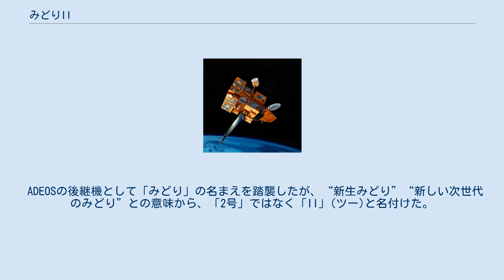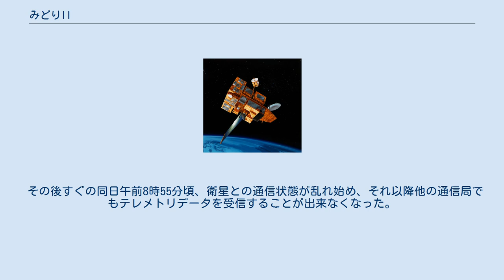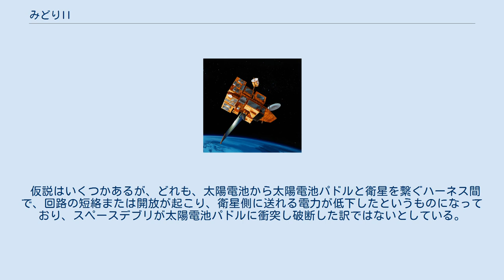みどりII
みどりIIは、日本の地球観測技術衛星II型 (Advanced Earth Observing Satellite II 略称 ADEOS II)。
宇宙開発事業団(NASDA)が、2002年（平成14年）12月24日 H-IIAロケット4号機により打ち上げた。
地球観測プラットフォーム技術衛星「みどり」の後継機で、地球温暖化、オゾン層の破壊、熱帯雨林の減少、異常気象など、地球規模での環境変化の実態把握のためのデータを取得するのが目的。
 ADEOSの後継機として「みどり」の名まえを踏襲したが、“新生みどり”“新しい次世代のみどり”との意味から、「2号」ではなく「II」(ツー)と名付けた。
 だが、2003年（平成15年）10月25日 午前1時15分頃、衛星の太陽電池パドルの発生電力が6kWから1kWに減少し、同日8時55分頃以降、衛星との交信ができなくなり（先代みどりに引き続き）途中で運用を断念した。
 今なお、衛星とは交信できていない。
 2003年（平成15年）10月25日 午前7時28分頃、データ中継衛星「DRTS」経由した後、埼玉県鳩山町にある地球観測センターで受信する予定だった衛星の地球観測データが受信されなかった。
 その為、筑波宇宙センターの衛星担当の職員が衛星の状態を確認する手引きを行い、同日午前8時49分頃、衛星運用状態を確認すると、衛星の電力系に何らかの異常が発生し、観測機器等をオフにした軽負荷モード(異常発生時に、ミッション機器用ヒータやバス機器等必要最低限の機器のみオンにして消費電力を抑えた状態)に移行している事がわかった。
 その後すぐの同日午前8時55分頃、衛星との通信状態が乱れ始め、それ以降他の通信局でもテレメトリデータを受信することが出来なくなった。
 JAXAは衛星から受信したそれまでのテレメトリデータから、太陽電池パドルの発生電力が通常の1/6である、6kWから1kWに低下していることを突き止め、その後数ヶ月に渡り、コマンド送信や衛星状態の解析などを実施したが、衛星との交信は復旧しなかった。
 JAXAは衛星のテレメトリデータを解析し、故障の原因の仮説を発表した。
 仮説はいくつかあるが、どれも、太陽電池から太陽電池パドルと衛星を繋ぐハーネス間で、回路の短絡または開放が起こり、衛星側に送れる電力が低下したというものになっており、スペースデブリが太陽電池パドルに衝突し破断した訳ではないとしている。